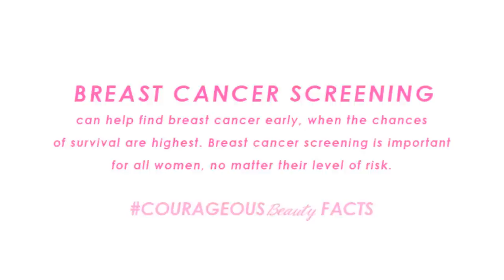PINK Perfect Edges & A Breast Cancer Awareness Walk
All content & opinions are strictly my own. I am working with Creme of Nature for the Breast Cancer Awareness Walk but this video was NOT required. The content was created strictly by myself and its my way to get the word out and gain your support.

I have permission for the use of the song/track in this "AMA BE HAPPY" by ArchDuke, Follow them on Instagram, @archdukedostuff.

In this video I announce my participation in Creme of Nature's Breast Cancer Awareness campaign, COURAGEOUSBEAUTY. I am CREATIVE. I am courageously beautiful. I AM A COURAGEOUS BEAUTY. Are you? Post a selfie wearing pink and hashtag courageousbeauty to donate $1 to Look Good Feel Better. Creme of Nature will donate the $1 for you every time you post.

If you are in the Washington DC, DMV area please save the date for October 18th. I will be in DC as team captain for the Breast Cancer Walk.

by donating any amount- $1 or more...every donation is appreciated. to make a donation or JOIN MY TEAM. Just click my picture. I hope to meet everyone in DC for a meet & greet and walk for a cause. We can do this together! XO

PINK PERFECT EDGES